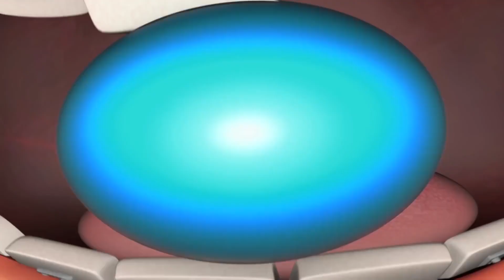Carlos Série Animada | O Passado De PB-BOT | Desenhos Animados